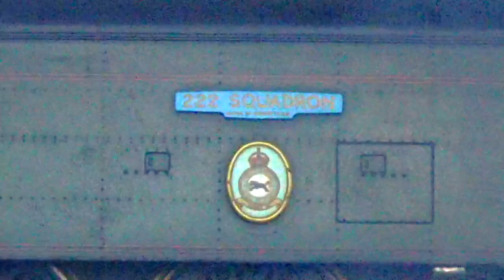Locomotives Of British Railways: Series 1, Episode 3 "Quite a Q1" Part 1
The first part of the third episode of "Locomotives of British Railways: Brighton" has arrived on Youtube! Here we see that the increased amount of freight traffic has become too much of a burden for the older freight engines to handle alone. So a young Q1 engine is brought in, however this engine turns out to be a stuttering, shy, emotional wreck and therefore he gives the impression to "some" of the engines that he’s incapable of doing his work, but when he is given a goods train for real, the Q1 shows how much power, strength and might he really has, to get the job done.

More videos on this series can all be found in one place